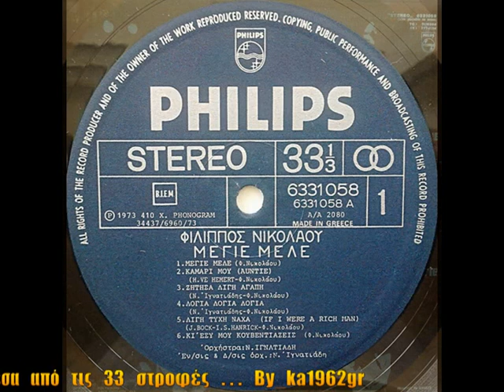ΦΙΛΙΠΠΟΣ ΝΙΚΟΛΑΟΥ - Λόγια Λόγια Λόγια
'' Λόγια Λόγια Λόγια '' ΦΙΛΙΠΠΟΣ ΝΙΚΟΛΑΟΥ
( Ν. Ιγνατιάδη - Φ. Νικολάου )
LP - Μεγιέ Μελέ (1973)

Λόγια λόγια λόγια πώς να σταθεί η καρδιά
αν δε μ’ αγαπήσεις λιγάκι πιο βαθειά
Αν δε μου χαρίσεις αγάπη και στοργή
σαν πουλί θα φύγω να πάω σ’ άλλη γη

Δεν αντέχω πια
σπάσαν τα ρολόγια
Δεν αντέχω πια
λόγια λόγια λόγια

Λόγια λόγια λόγια πώς να `ρθει μια χαρά
αν στις δέκα μέρες σε βλέπω μια φορά
Αν δεν καταλάβεις πόσο σε λαχταρώ
αγκαλιά καινούρια θα ψάξω για να βρω

Δεν αντέχω πια
σπάσαν τα ρολόγια
Δεν αντέχω πια
λόγια λόγια λόγια